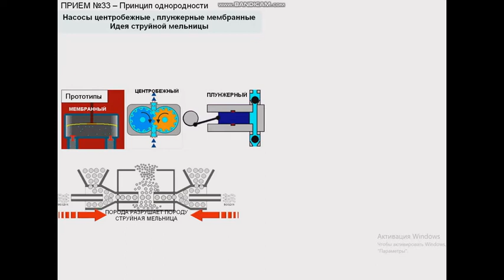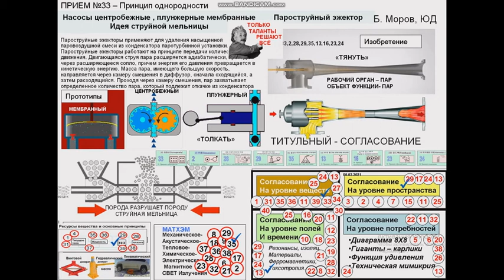33 ПАРОСТРУЙНЫЙ ЭЖЕКТОР БОРИС МОРОВ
Удивительной красоты конструкция, которая  была изобретена 169 лет назад и будет использоваться столько , сколько времени люди будут пользоваться машинами, которые умеют что то перекачивать, отсасывать, смешивать, а мы даже не знаем, КТО  внёс такой ценный вклад в цивилизацию.
Эже́ктор (фр. éjecteur, от éjecter — выбрасывать от лат. ejicio) — устройство, в котором происходит передача кинетической энергии от одной среды, движущейся с большей скоростью, к другой. Эжектор, работая по закону Бернулли, создаёт в сужающемся сечении пониженное давление одной среды, что вызывает подсос в поток другой среды, которая затем уносится и удаляется от места всасывания энергией первой среды.
• Эжектор одновременно с инжектором изобретен в 1858 году, инженером Анри Жиффаром (33 ЛЕТНИМ изобретателем газобаллонного пневматического оружия на углекислом газе, изобретателем систем клапанных устройств для пневматического оружия) во Франции.
• Дирижабль с паровым двигателем
• В 1852 году Анри Жиффар построил аэростат сигаровидной формы, длиной 44 м и диаметром 12 м, вмещавший 2500 м³ газа и снабжённый воздушным винтом, который приводился во вращение паровой машиной мощностью в 3 л. с. (2,2 кВт). Масса самой машины составляла 50 кг, а вместе с котлом — 150 кг, таким образом удельная масса двигателя составляла 50 кг/л. с. или 68 кг/кВт. Для придания аппарату устойчивости и управления его курсом был предусмотрен особый руль-парус[3].
• . Таким образом, Анри Жиффар стал первым в истории человеком, которому удалось совершить полёт на аэростате с помощью парового двигателя[3][4].
• В 1855 году Анри Жиффар, совместно с Г. Ионом, предпринял полёт на построенном им новом дирижабле ёмкостью 3700 м³ при длине 70 м и наибольшем поперечнике 10 м, снабжённый более мощным двигателем (так же — паровым). Во время полёта оболочка дирижабля из-за конструктивных недостатков начала выскальзывать из сетки, к которой была прикреплена гондола, однако воздухоплавателям удалось опуститься на землю до того, как оболочка окончательно отделилась[3].
• В дальнейшем Жиффар приступил к разработке проекта дирижабля ёмкостью в 220000 м³ при длине 600 м. Его скорость, по расчётам автора, должна была составлять до 72 км/ч. Паровая машина должна была питаться от двух котлов, топливом для одного из которых служил керосин, а для другого — газ из оболочки дирижабля. В процессе работы над двигателем для нового дирижабля Анри Жиффар изобрёл паровой инжектор, получивший впоследствии широкое распространение в промышленности. Благодаря этому изобретению Жиффар смог заработать значительное состояние. Однако обстоятельства (в частности, ухудшившееся зрение) воспрепятствовали реализации проекта громадного дирижабля[3].
• К. Э. Циолковский, спустя почти 80 лет, в 1933 году, предложил усовершенствования дирижабля Жиффара в статье «Дирижабль, стратоплан и звездолёт как три ступени величайших достижений СССР».